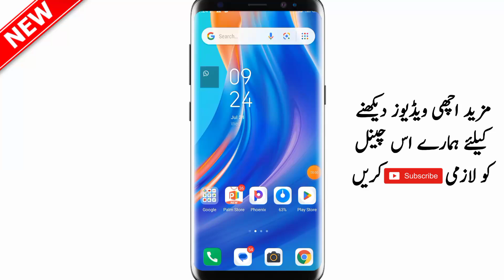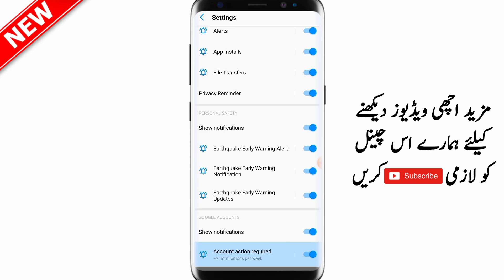Account Action Required Kaise Hataye | How To Remove Account Action Required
About Video;

Your Queries;
1) account action required kaise hataye
2) how to remove account action required
3) account action required problem solution
4) account action required
5) account action required problem
6) account action required kaise hataye password bhul gaye
7) account action required kaise hataye youtube
8) account action required kaise thik kare
9) account action required recovery
10) account action required problem solved